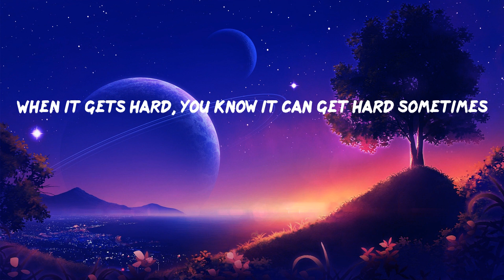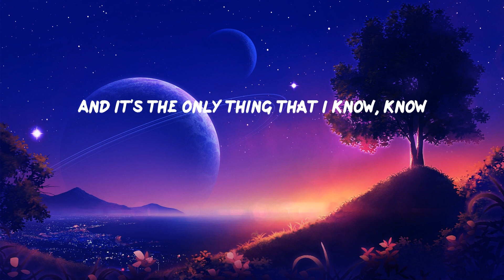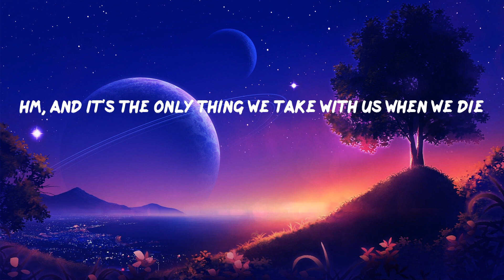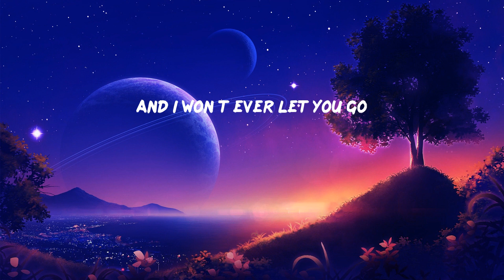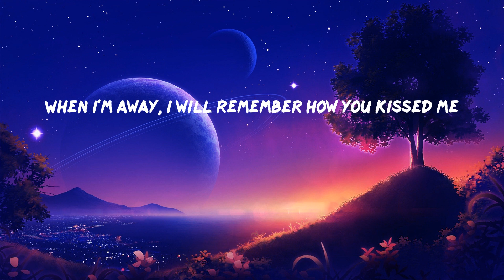Ed Sheeran - Photograph (Lyrics)